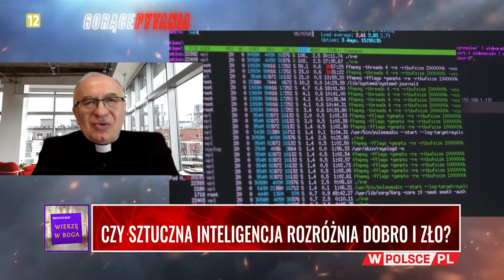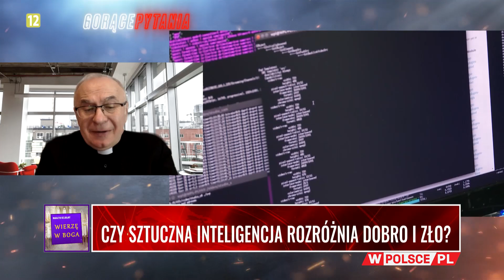CZY SZTUCZNA INTELIGENCJA ROZRÓŻNIA DOBRO I ZŁO? Cz. 1